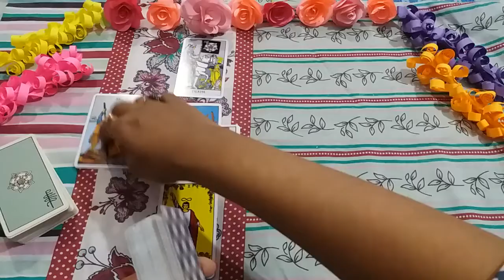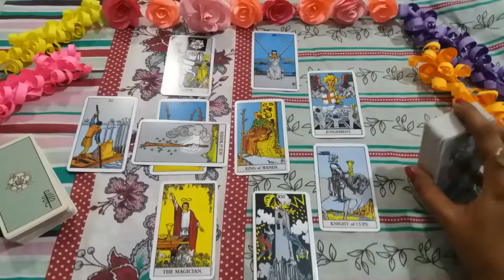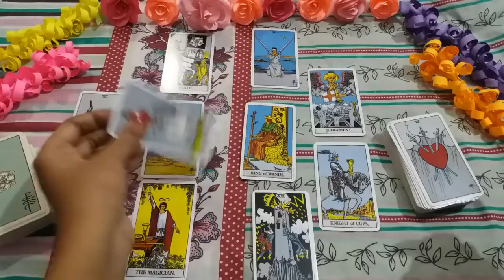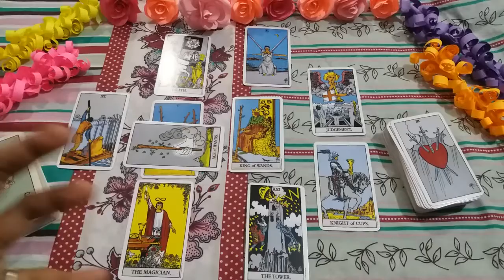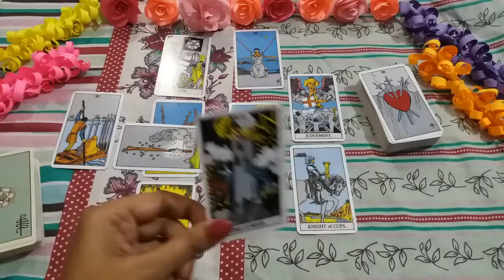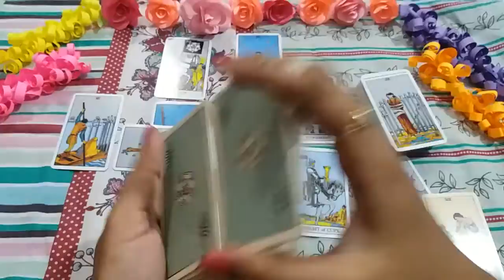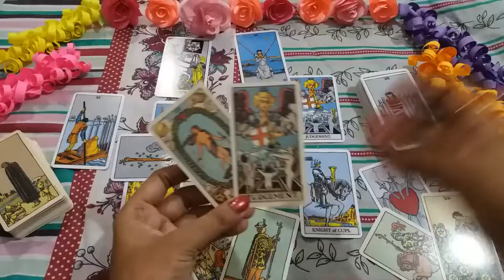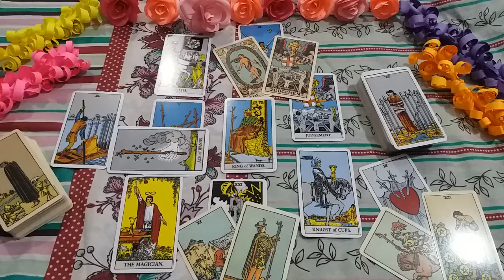♍♦Virgo SEPTEMBER 2020 ENGLISH